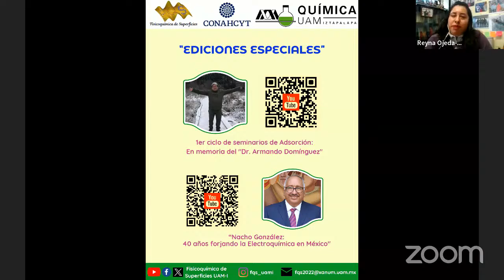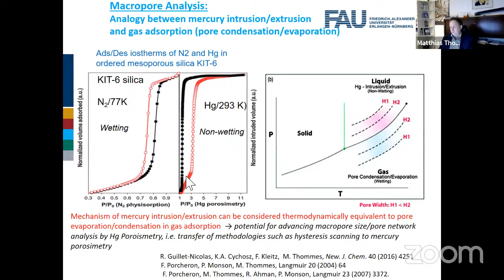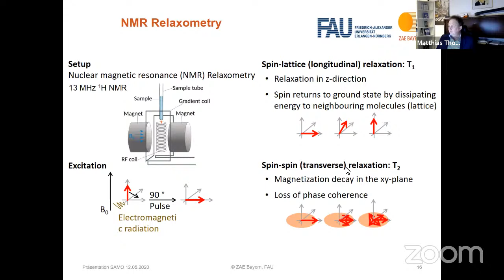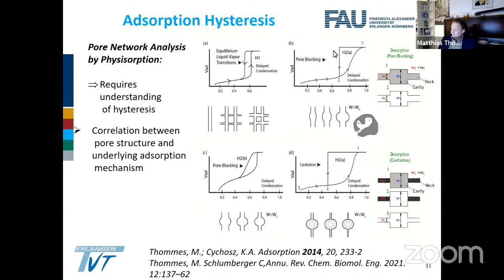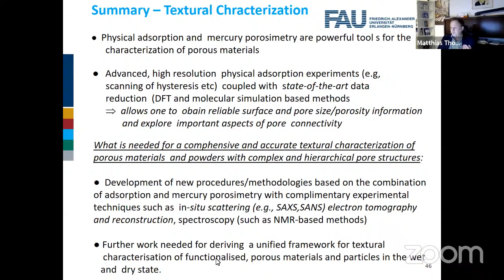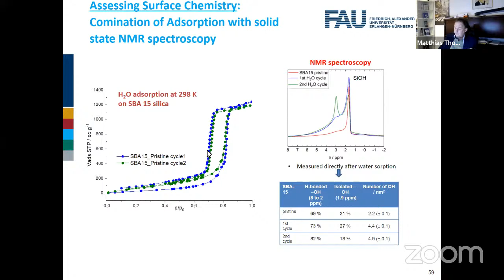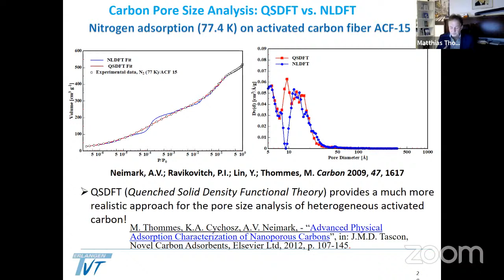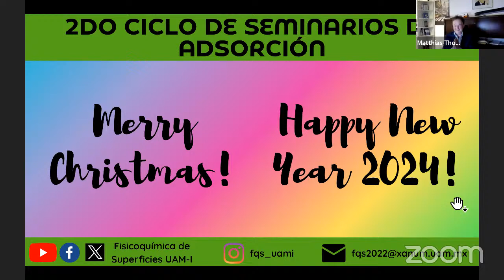"2do ciclo de seminarios de Adsorción: Dr. Matthias Thommes".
Tema: Recent advances in the textural and surface characterization of nanoporous materials.
Ponente: Dr. Matthias Thommes.
Comité Organizador: Reyna Ojeda-López, Isaac J. Pérez-Hermosillo, Ma. Erendira Aguilar-Huerta y Juan Marcos Esparza-Schulz.